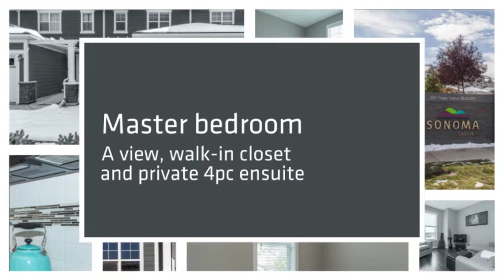#2202 881 Sage Valley Blvd NW , Calgary AB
This is not to solicit clients already under contract.